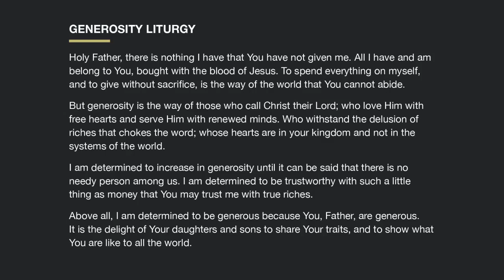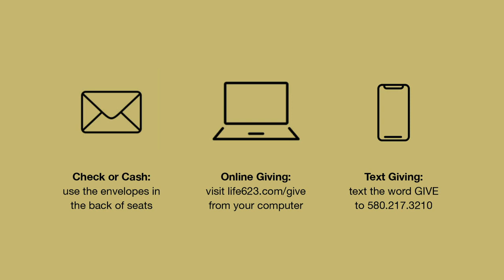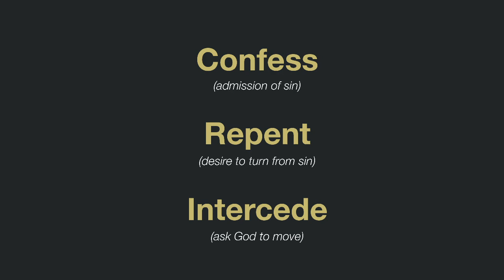Sunday Morning March 12, 2023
Worship and Message with Pastor Michael Keith